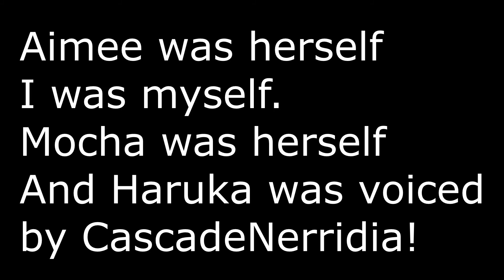Mocha's New Look!-Mocha Draws Comic Dub!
I think this is the first comic dub where it's just all of us as ourselves lol.Well..Haruka is there,but..she's the staple anyway!!